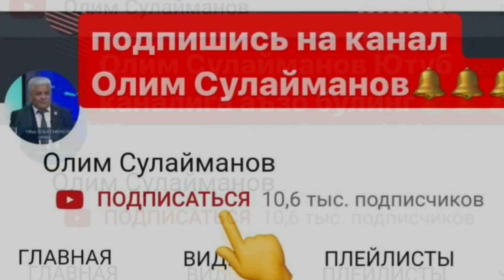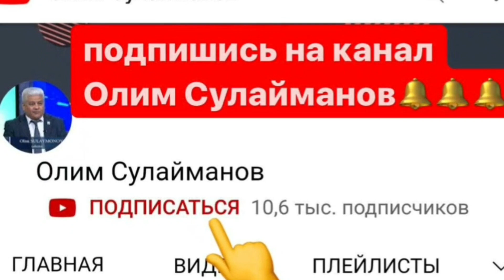МУРОЖАТ ХУРМАТЛИ ПРЕЗИДЕНТИМИЗ ШАВКАТ МИРОМОНОВИЧГА, САРДОР УМИРЗОКОВГА, КОМИЛЖОН АЛЛАМЖОНОВГА: